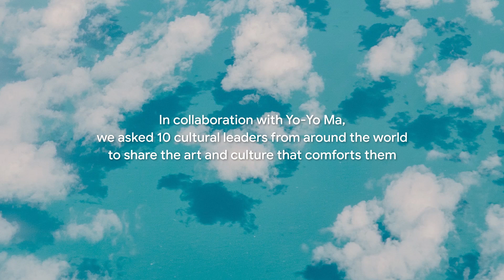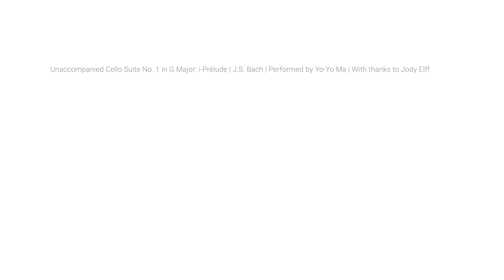OFFICIAL TRAILER: Culture of Comfort with YO- YO MA| Googel Arts & Culture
Culture has the power to connect us, give us hope and perspective. Inspired by @YoYoMa's project, songsofcomfort, we invited 10 cultural leaders to share how and where they seek solace in culture.